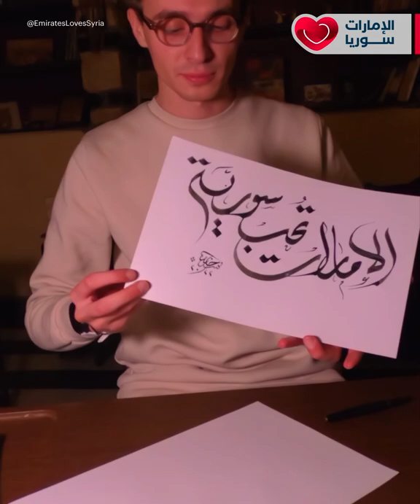Arabic Calligraphy & Architecture | Emarits love syria